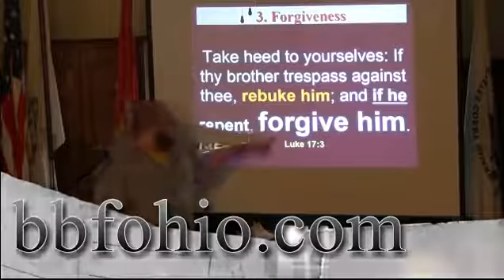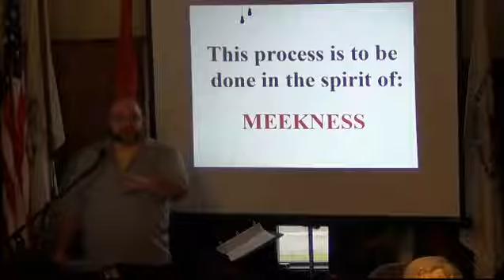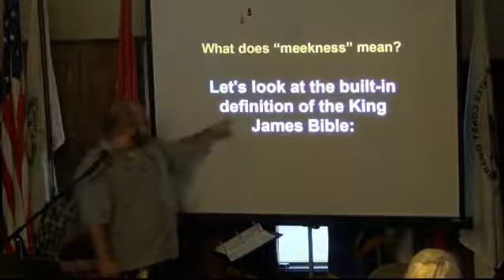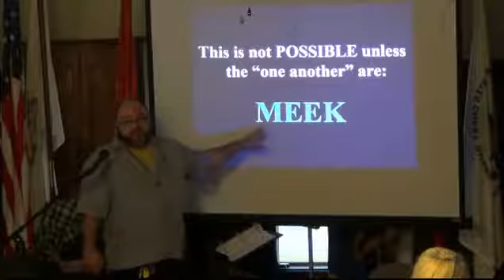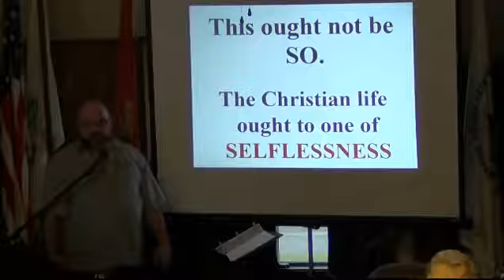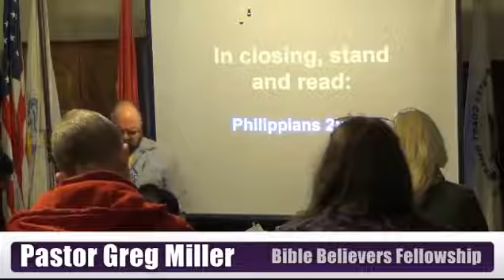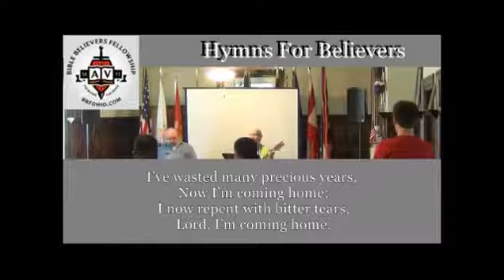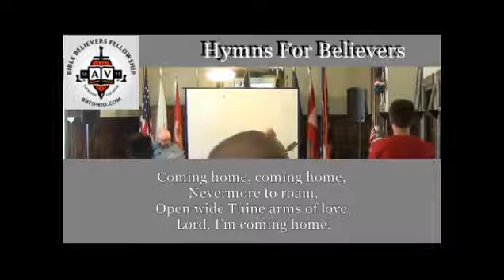Restoring Others With Meekness Galatians 6:1-3 2of2-bbfohio